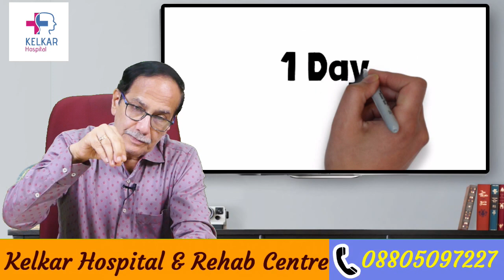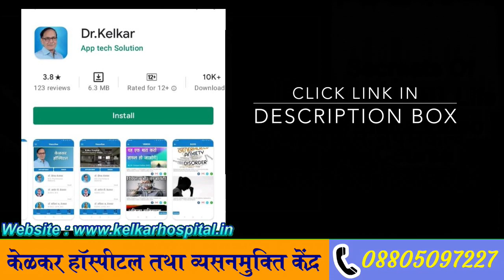How many times for a Woman to become pregnant - Dr. Deepak Kelkar (M.D.) Psychiatrist, Sexologist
• Psychiatrist
• Hypnotherapist
• Psychotherapist,
• De-addiction Specialist
• Sexologist